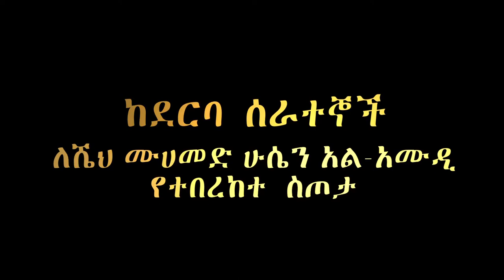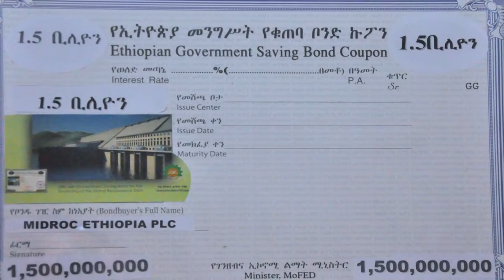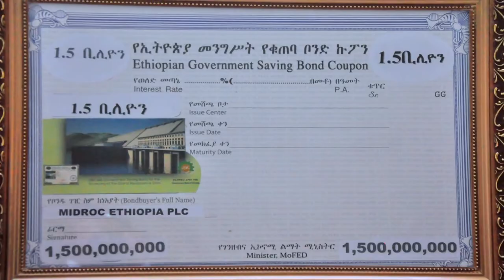Esubalew yitayew (yeshi)-ASHARA Song Dedicated to Sheikh Mohammed Hussein Ali Al Amoudi 2017